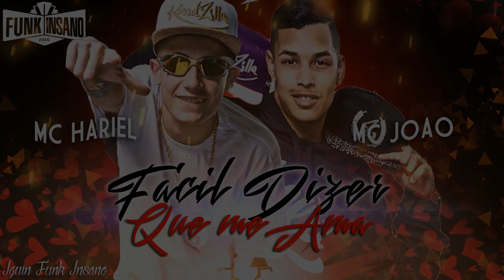MC João e MC Hariel - Tá Facil Dizer Que Me Ama (Jorgin Djhaay) Música nova 2016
Artistas : MC João e MC Hariel
Prod : DJ Jorgin
Genero : FunkSp/FunkPutaria